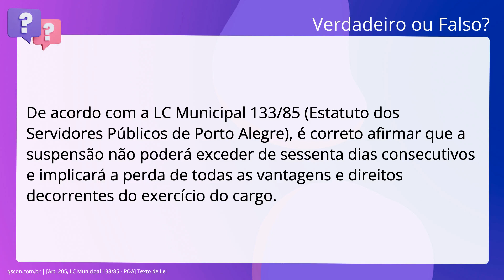QScon Direito: [Art. 205, LC Municipal 133/85 - POA] Texto de Lei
De acordo com a. inciso quinquagésimo: Municipal 133/85 (Estatuto dos Servidores Públicos de Porto. Alegre), é correto afirmar que a suspensão não poderá exceder de sessenta dias. consecutivos e implicará a perda de todas as vantagens e direitos decorrentes do. exercício do cargo.

Gabarito: Falso